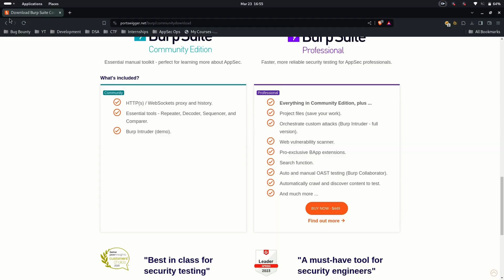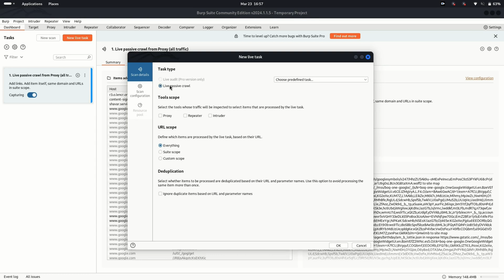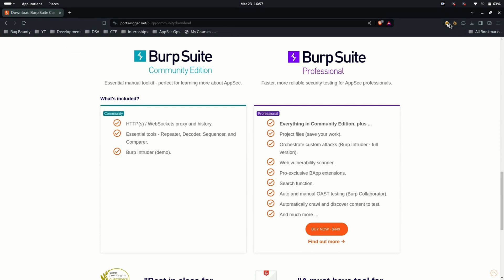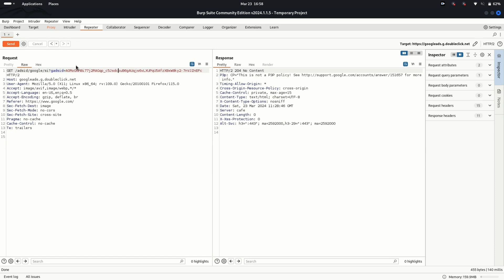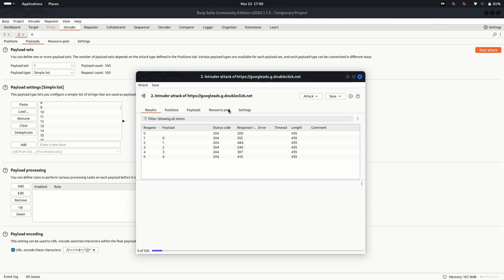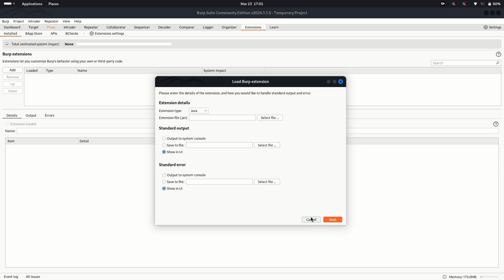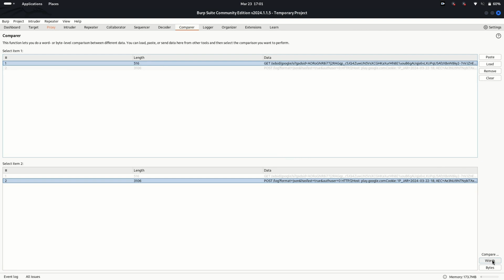HACK WEBSITES using Burpsuite | Learn how to use Burp suite for Ethical Hacking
Welcome to our latest video on ethical hacking and bug bounty hunting! In this episode, we're diving deep into the world of web application security with the ultimate tool: Burp Suite.

Burp Suite is an essential companion for any ethical hacker or security enthusiast looking to uncover vulnerabilities and secure web applications. From intercepting and modifying HTTP traffic to automating scans and launching custom attacks, Burp Suite has got you covered.

In this comprehensive tutorial, we'll guide you through the features of Burp Suite Community Edition, covering everything from the Proxy module for traffic interception to the Intruder module for launching customizable attacks. Whether you're a beginner or a seasoned pro, this video has something for everyone.

So, grab your virtual seatbelt and join us on this exciting journey through the world of web security. By the end of this video, you'll be equipped with the knowledge and skills to master Burp Suite and take your ethical hacking game to the next level.

📢 Have questions or want to suggest a topic?

We have more such content like introduction to burp suite, Ethical hacking pathway, Kali linux basic commands, Kali linux installation, other OS installation, Ethical hacking course, introduction to network pentesting tool like nmap, understanding burpsuite in depth and much more. Do check them out!